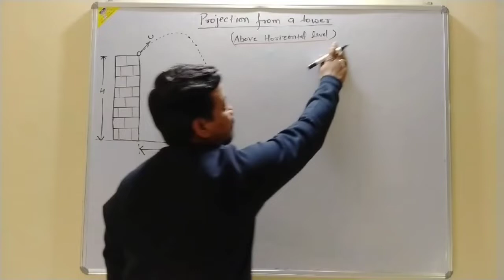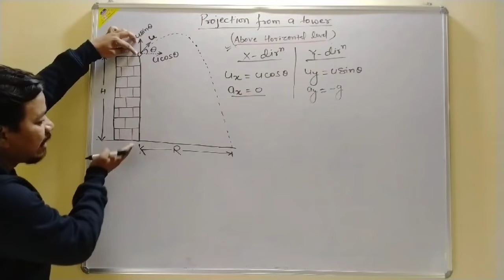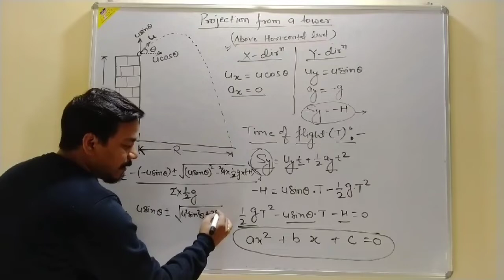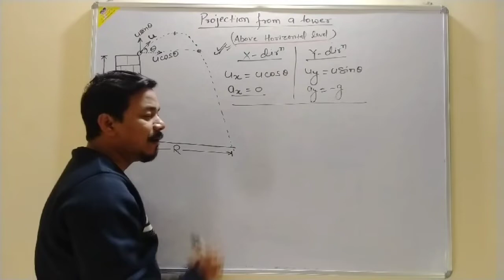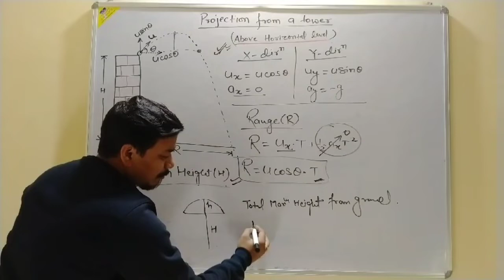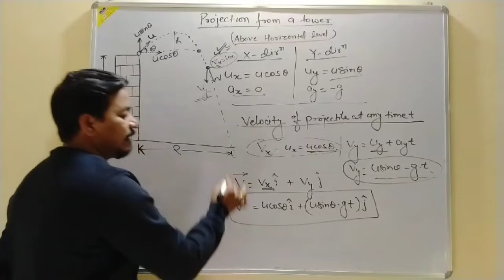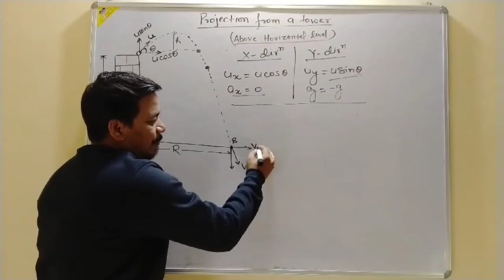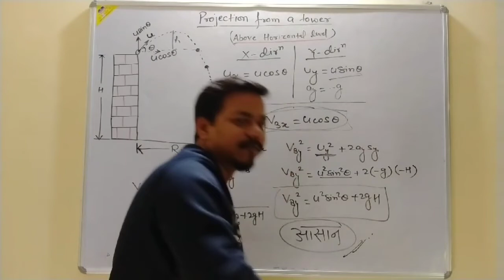projection from a tower-2 (above horizontal level)